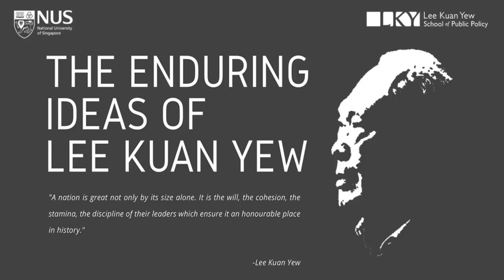[Live Webcast] The Enduring Ideas of Lee Kuan Yew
Remembering Lee Kuan Yew.